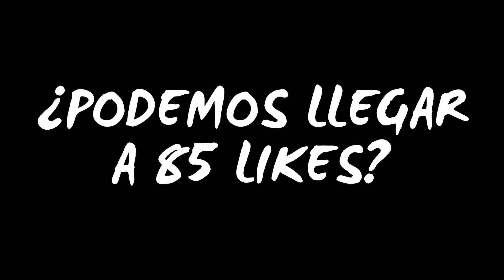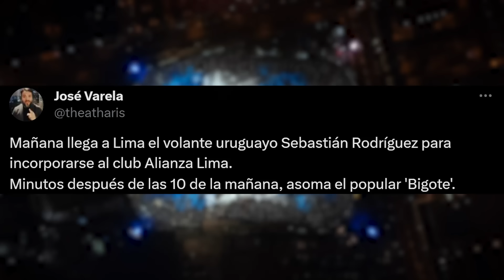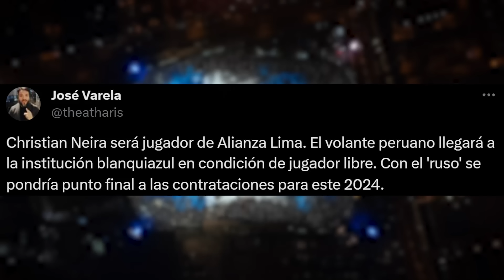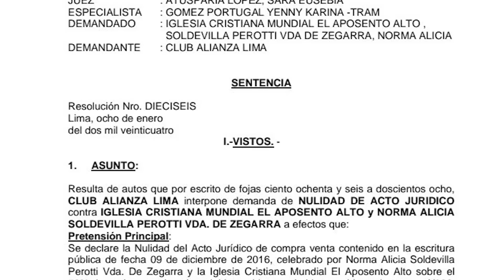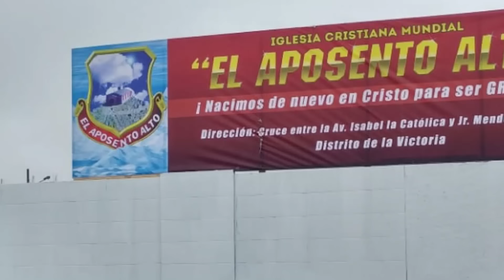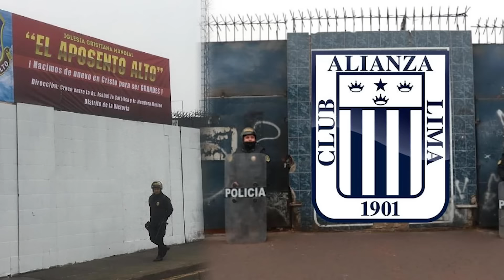ALIANZA LIMA OFICIALIZA PRONTO a NEIRA y SEBASTIÁN RODRÍGUEZ | JUICIO GANADO al APOSENTO ALTO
➡️ Alianza Lima ya cuenta las horas para hacer oficial a sus 2 últimos refuerzos con miras a la temporada 2024: el volante peruano Christian Neira y el mediocampista uruguayo Sebastián Rodríguez. En este informe te comentamos los detalles previos al arribo de este par de llamativos e interesanres futbolistas.

➡️ Por otro lado, hoy -09 de enero- recordamos el debut con la camiseta blanquiazul de nuestro máximo ídolo Alejandro Villanueva Martínez en aquel lejano 1927. Mientras tanto, se supo que, este viernes 10/01, tendremos un amistoso ante Sport Boys en Cieneguilla como parte de nuestra preparación para la Liga 1.

➡️ Finalmente, la cuenta "Socios Organizados AL1901" dio información relevante sobre la explanada de nuestro estadio. En este informe, te resumiremos cómo la Corte Superior de Justicia de Lima declaró nulo el intento del Aposento Alto de comprar el 50% de acciones y derechos del lote 32 de la Urbanización Huerta Mendoza. Es importante aclarar que dicha propiedad corresponde a parte del terreno que le pertenece a nuestra casa: el estadio Alejandro Villanueva.

Además, te dejamos la fuente que describe este caso con mayor profundidad.

Repasa la noticia del día aquí, en La Bitácora de Juanjo